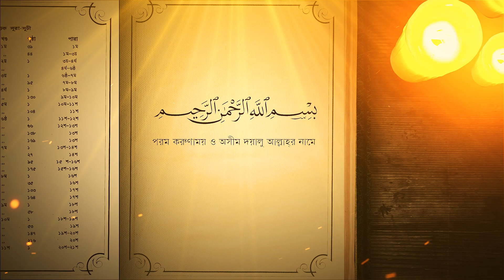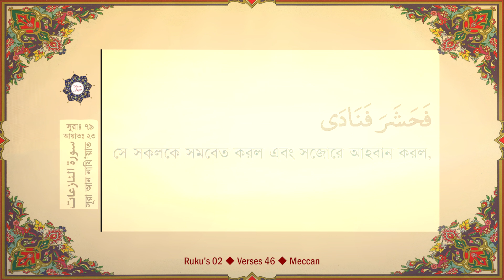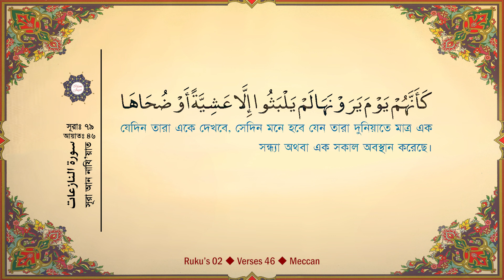Surah An-Naziat - সূরা আন-নাযিয়াত বাংলা অনুবাদ সহ | Quran Recitation | Surah 79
Quran Recitation | Surah 79
Surah An-Naziat | সূরা আন-নাযিয়াত বাংলা অনুবাদ সহ
Beautiful Arabic recitation with Bangla Translation
Label: Islami Jagat